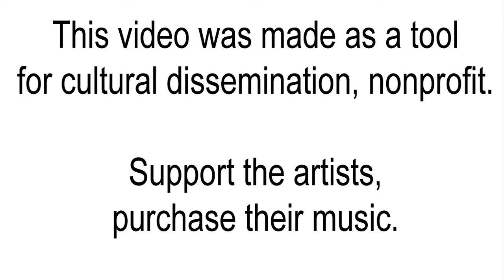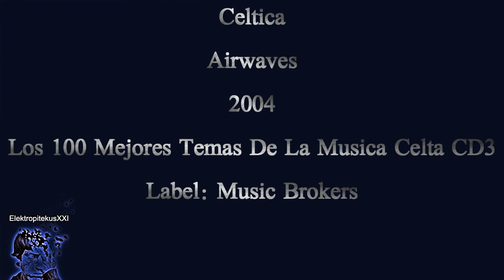Celtica - Airwaves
Sigo sin saber qué músicos hay detrás de Celtica. Lo que sí sé es que "Airwaves" es un tema de 1996 del maestro de la celticmusic David Downes y que Celtica versionan, también en clave instrumental, en el CD 3 de la caja "Los 100 Mejores Temas De La Música Celta" editada por Music Brokers